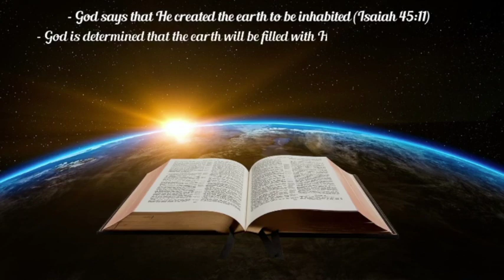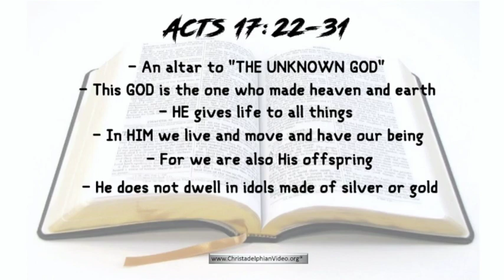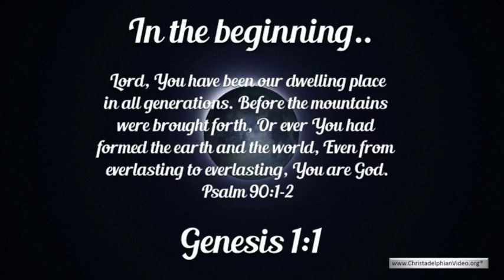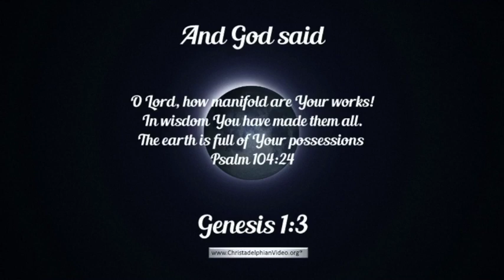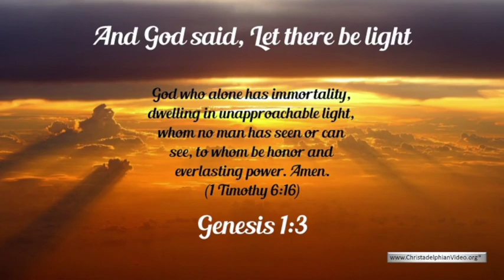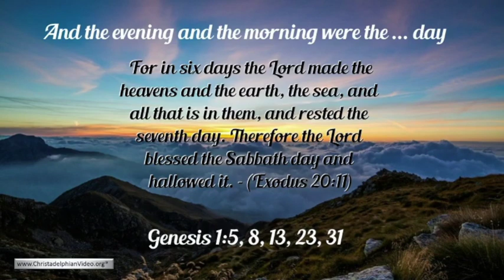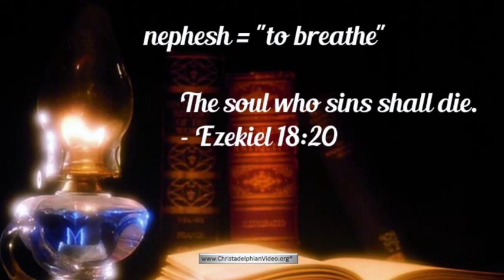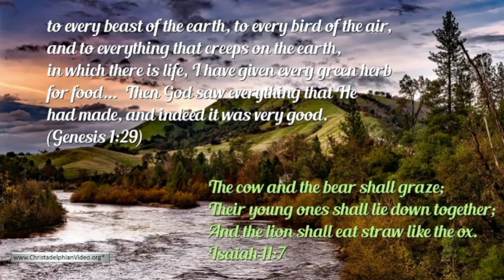The Creation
In this second part on the beginning, we explore the creation and God's purpose for it.

Here is Video #9 – The Creation. Here we explore the purpose for the Creation. A transcript of the video is seenat link below, so that you may explore the subject and Bible references included.